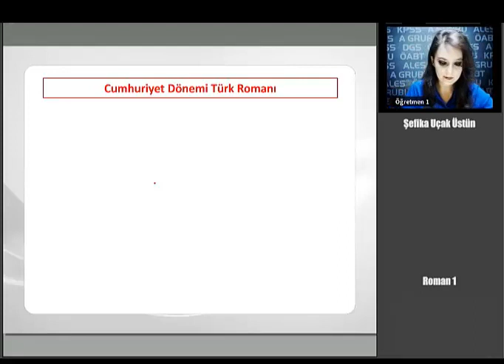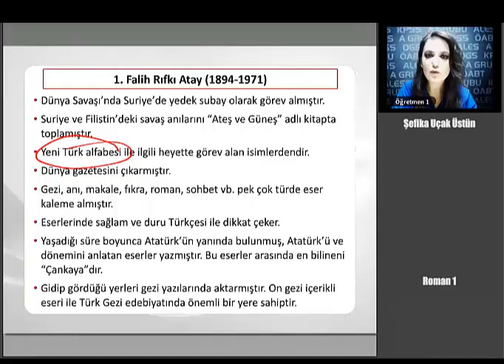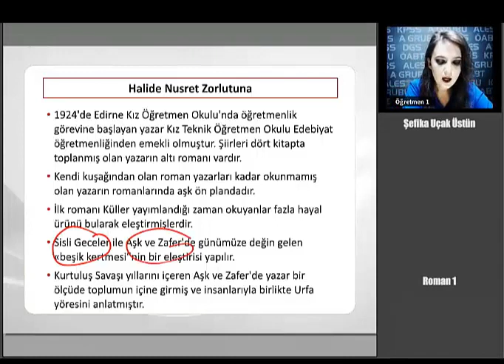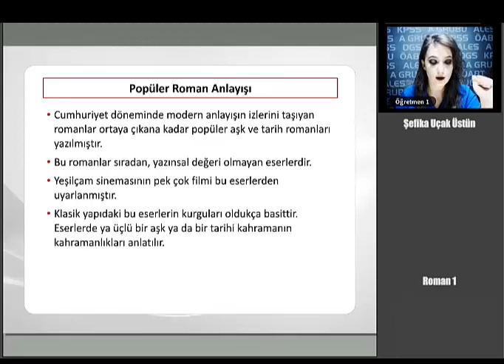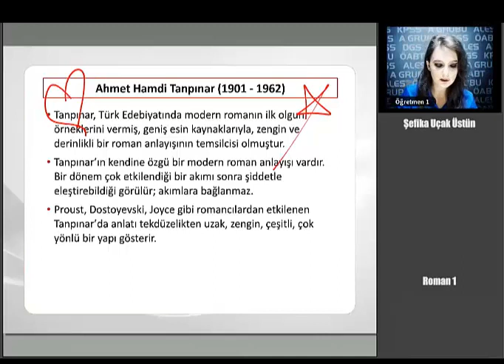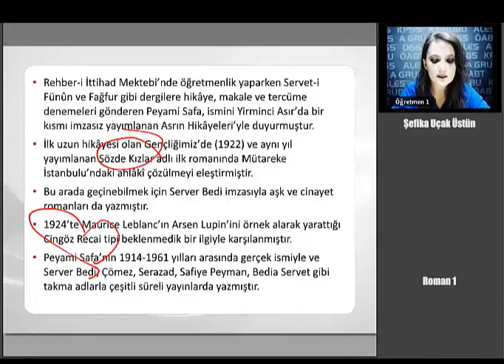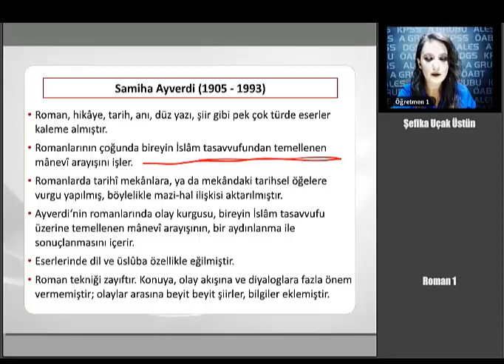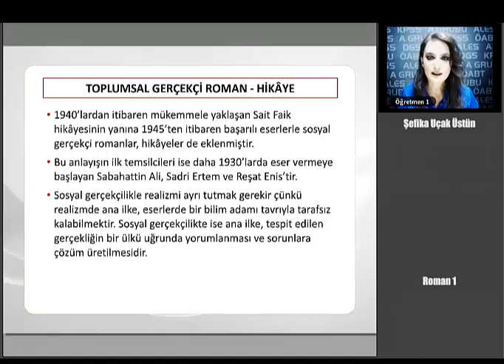37 KPSS ÖABT TÜRKÇE Roman 1